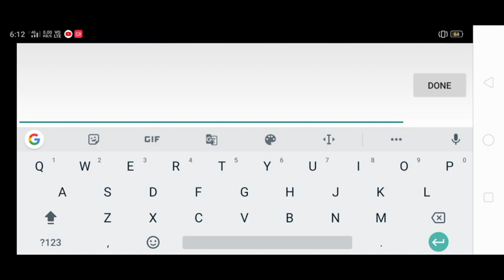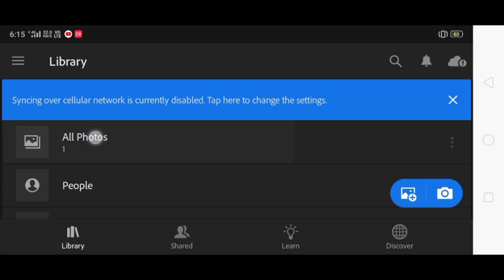How To Make Thumbnail Like@ApoGeeYT in android || apogee yt thumbnail || bgmi montage thumbnail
How To Make Thumbnail Like‎@ApoGee YT   in android || apogee yt thumbnail || bgmi montage thumbnail

ignore:)
How To Make Thumbnail LikeDarksideOp
thumbnail tutorial
thumbnail like ekaro
ekaro thumbnail tutorial

ignor this

pubg lite thumbnail editing
pubg thumbnail editing
pubg lite montage thumbnail kaise banaen
pubg thumbnail kaise banaen
kinemaster se thumbnail kaise banaye
montage thumbnail editing
pubg thumbnail
pubg lite thumbnail kaise banaen
pubg lite video editing kaise kare
kinemaster video editing pubg lite
how to make montage thumbnail
pubg ka thumbnail kaise banaen
how to make pubg thumbnail
pubg lite editingthumbnail kaise banaen
pubg lite thumbnail
pubg lite montage
pubg lite ka thumbnail kaise ban...
gaming thumbnail kaise banaen
kinemaster video editing pubg
thumbnail kaise banaye pubg lite
rajput 2.0 video editing
montage thumbnail
pubg lite short video editing
kinemaster pubg video editing
how to make bgmi montage thumbnail
how to make montage video of pubg
montage kaise banaye
pubg lite awm headshot thumbnail
how to make pubg montage thumbnail
pubg lite video editing
thumbnail kaise banaye kinemaster
pubg mobile lite thumbnail kaise banaen
thumbnail kaise banaen bgmi
bgmi thumbnail kaise banaye
how to make thumbnail for bgmi
montage thumbnail kaise banaen